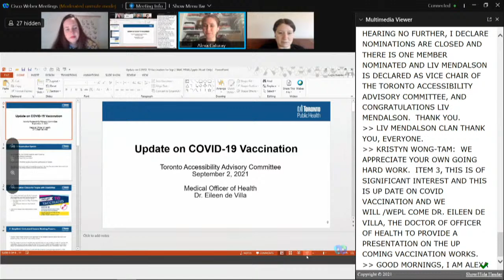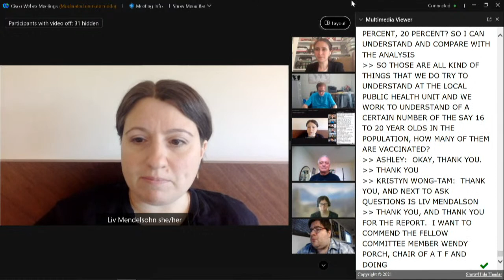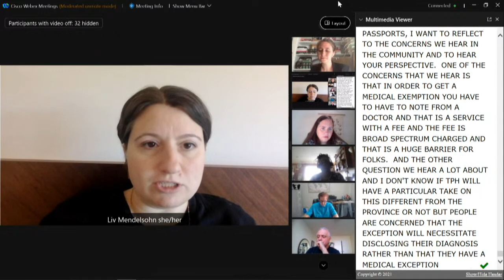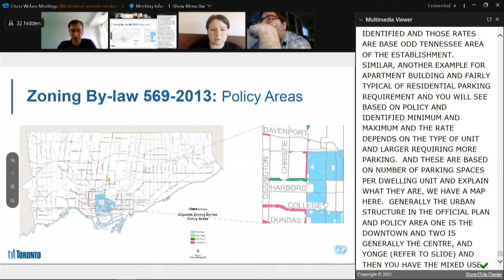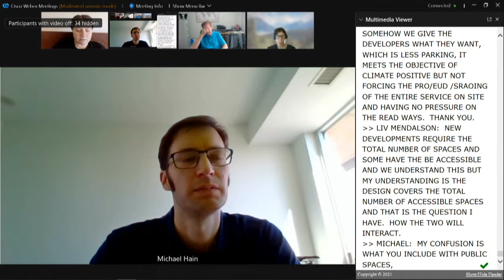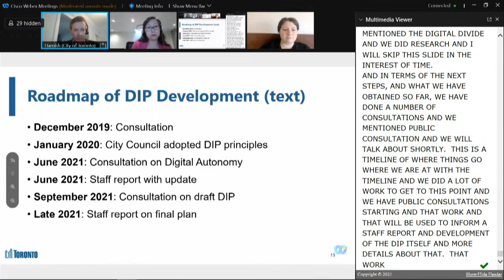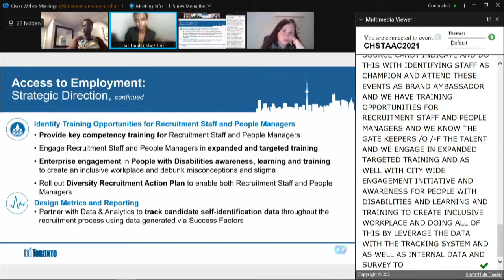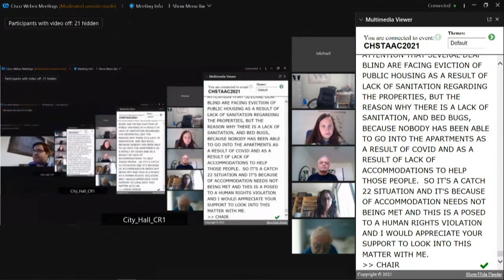Toronto Accessibility Advisory Committee - September 2, 2021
Toronto Accessibility Advisory Committee, meeting 17, September 2, 2021
Agenda and background materials:

Meeting Navigation:
0:00:16 - Call to order

Agenda Items:
0:04:30 - DI17.1 - Election of Vice Chair  (Ward All)
0:03:06 - DI17.2 - Chair's Update  (Ward All)
0:06:18 - DI17.3 - Update on COVID-19 Vaccination  (Ward All)
1:15:32 - DI17.4 - Review of Parking and Accessible Parking Requirements for New Development  (Ward All)
1:51:44 - DI17.5 - Digital Infrastructure Plan and Accessibility Considerations  (Ward All)
2:25:01 - DI17.6 - Employment Accessibility at the City of Toronto  (Ward All)
2:52:13 - DI17.7 - Protecting Vulnerable Persons and Reducing Homelessness  (Ward All)